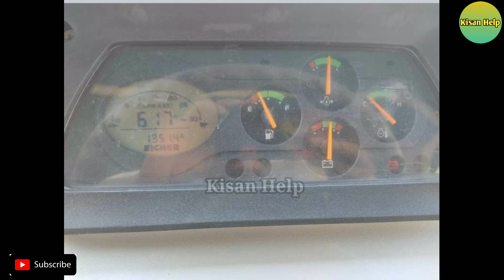👉જયભાઈ(આઈસર 485)ટ્રેકટર વેચવાનું છે.||Kisan Help